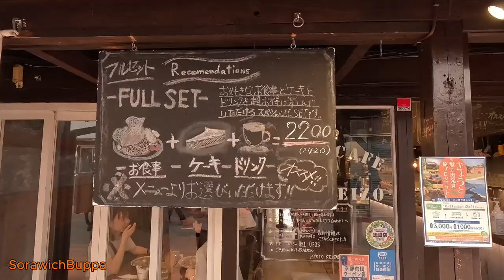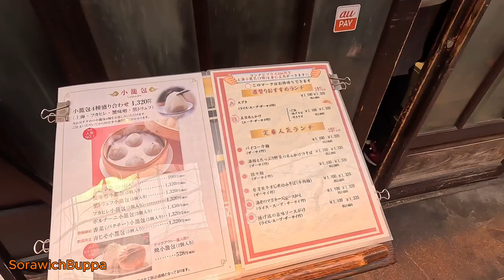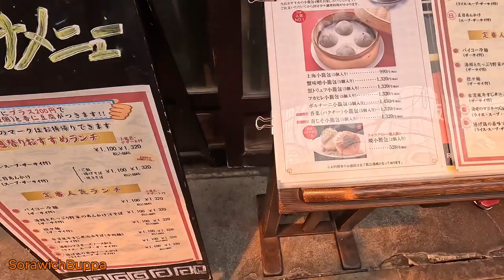เดินชมเมือง เกียวโต 京都 Kyoto,คันไซ,ญี่ปุ่น ,Kansai,Japan,walk,market,shopping,Travel